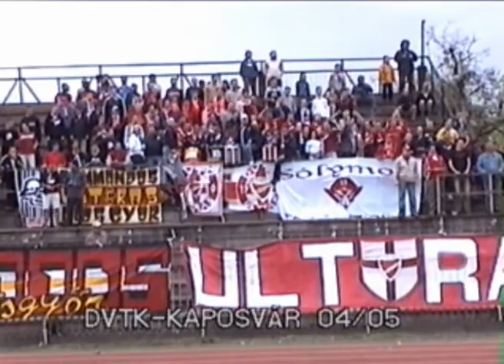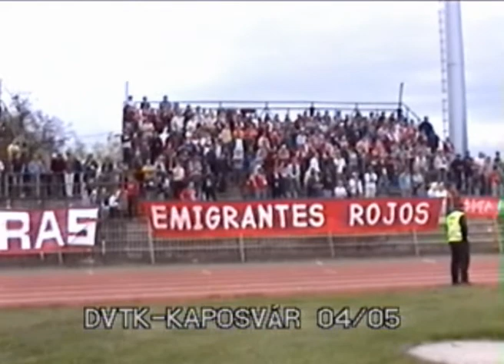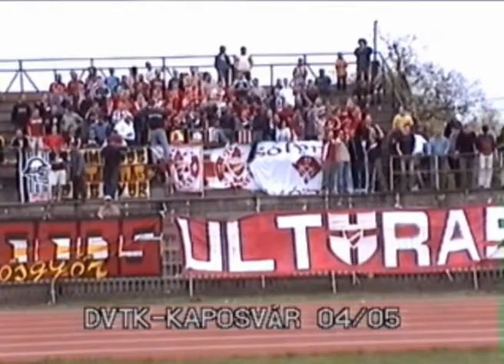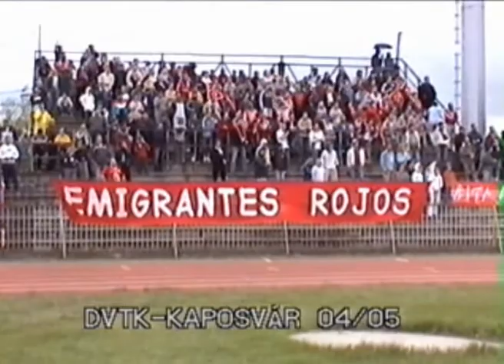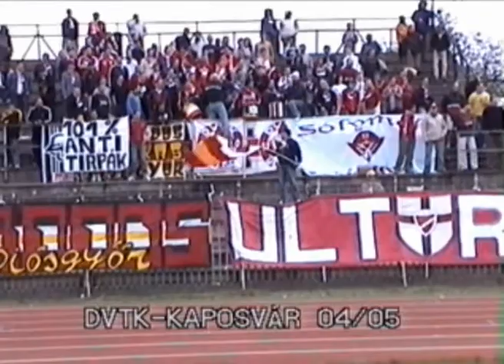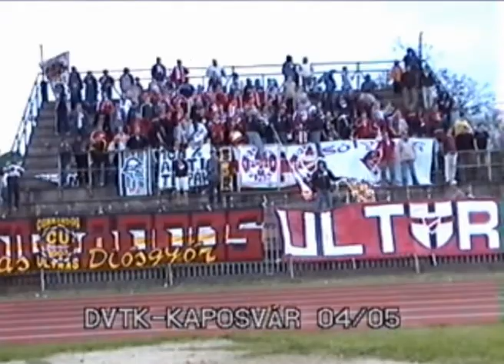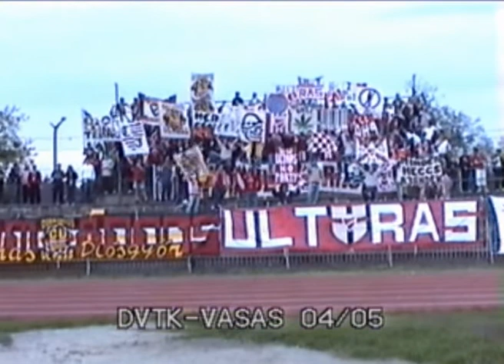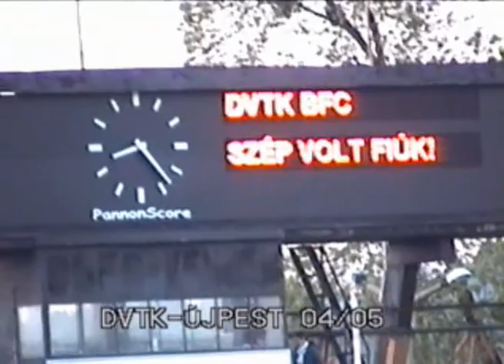Ultras Diósgyőr 2004/2005 tavasz 2.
2004/2005 tavaszi szezon 2. rész
szurkolás